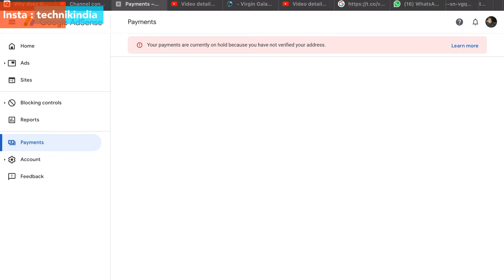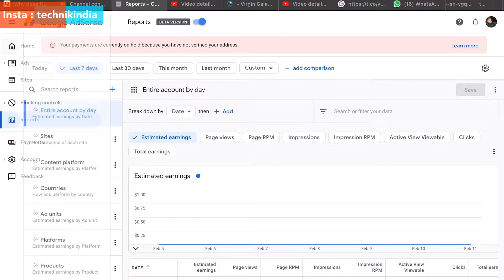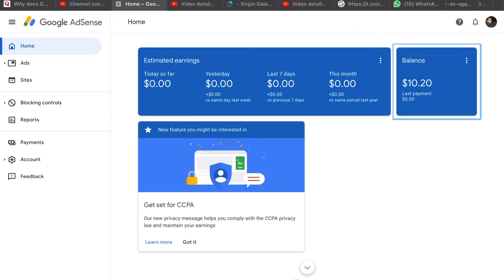How to do AdSense Address PIN verification ? Get verified with your first 10 dollars !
My setup :

Photron Tripod
Green soul gaming chair